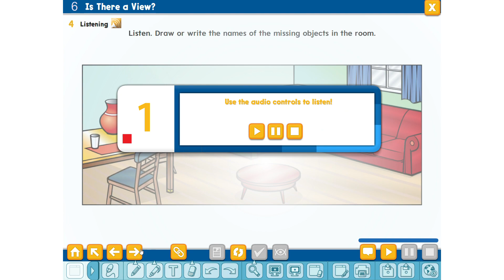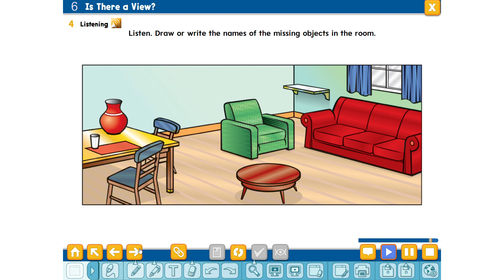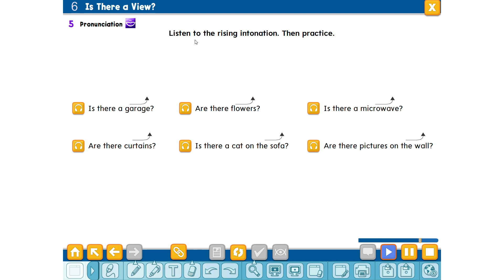اول متوسط الدرس الثاني الوحدة السادسة - الفصل الثاني 6 Super goal 1-2- U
Grammar-شروحات القواعد

قسم الألعاب التعليمية - التعليم بالترفيه

قسم دروس اللغة الإنجليزية

سوبر قول  1- أول متوسط -

سوبر قول  2- ثاني متوسط -

سوبر قول  3- ثالث متوسط -

ميقا قول 1 - أول ثانوي

ميقا قول 2 ثاني ثانوي

ميقا قول 3  - ثالث ثانوي

مواضيع متفرقة

29 قطعة قراءة مع مقاطعها الصوتية من الصف الأول الابتدائي إلى الصف الثاني ثانوي – الفصل الثالث

أوراق عمل شاملة لدروس منهج Mega 3.1 ثالث ثانوي الفصل الأول 1445هـ

عروض عيسى الحسيني – Mega 1.1 للأول ثانوي و منهج Mega 2.1 للصف الثاني ثانوي

أنشطة تفاعلية للوحدة الثالثة لمنهج Mega Goal 1.2 للصف الأول الثانوي مسارات

كلمات دلالية :, , , ,English,learn, ,الكتاب التفاعلي,السبورة التفاعلية, الانجليزية,وي كان,وي كان 2,الفصل ,ثالث,ثاني,ابتدائي,منهج,كتاب, ,1444,we can 2